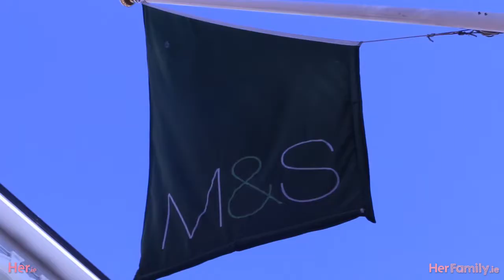M&S In-store Styling Event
Coverage of Marks and Spencer's exclusive styling event